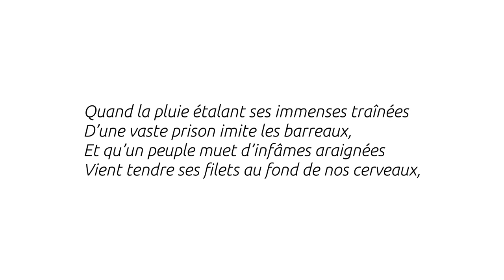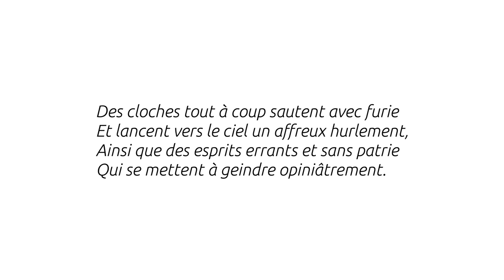Spleen - Quand le ciel bas et lourd - Charles Baudelaire - Thalie Envolée (HD)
Enregistrement audio du texte « Spleen - Quand le ciel bas et lourd pèse comme un couvercle » de Charles Baudelaire dans le cadre du projet Thalie Envolée

Crédits :

Texte : Charles Baudelaire
Interprétation : Antoine Motte dit Falisse
Captation & mixage : Aurélien Lebourg
Vidéo : Antoine Motte dit Falisse